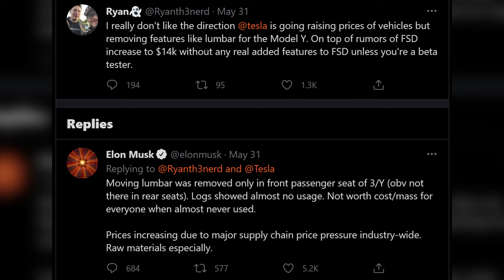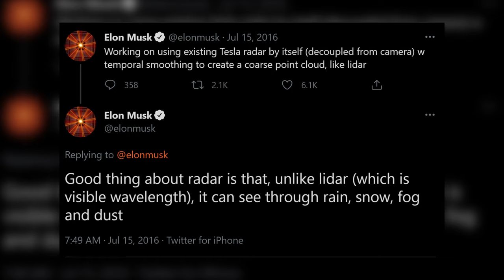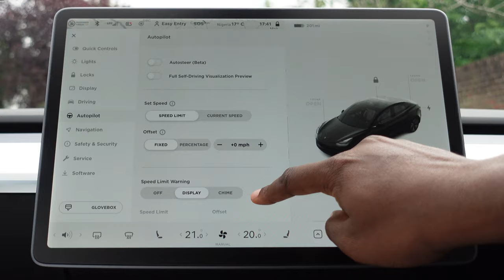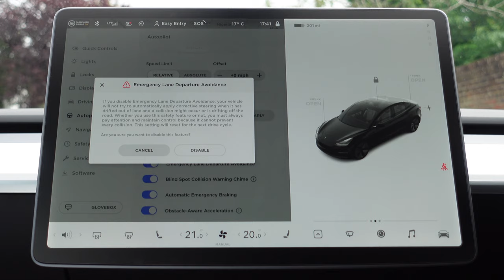Tesla - Removed Features - No Radar? No Lumbar?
Still learning how to do this YouTube thing.

In this video, I go over the reported removal of the radar and lumbar support features in my Tesla Model 3.

I have a Made in China (MIC) Model 3 delivered to the UK so, of course, features may vary depending on your region.

Items used in this video:
Link to Sony ZV-1 Vlogging Camera
Link to Zhiyun Crane M2 - Stabiliser / Gimbal
Link to Rode Wireless GO Microphone
Link to GEEKOTO Camera Tripod

Items used in this channel:
Link to micro B to type C USB cable
Link to Scratch the World Travel Map